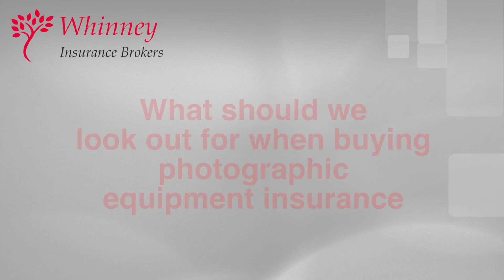Photography & Videography Insurance Explained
Insurance for Photographers and Videographers explained. Important considerations when purchasing photographic insurance.